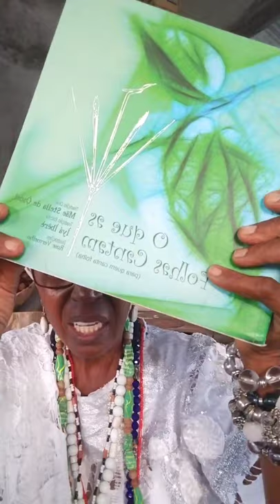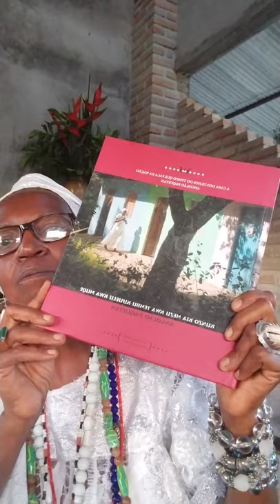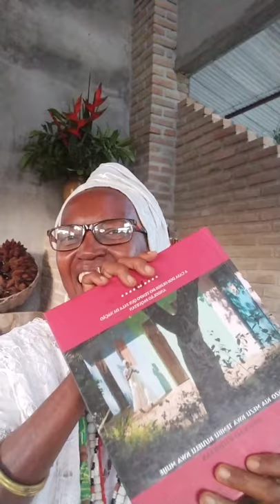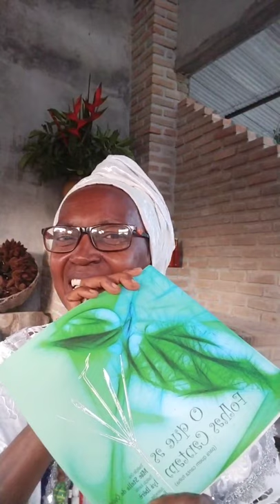Feitura de Santo - Iniciação no Candomblé Angola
A fé move montanhas e moveu a minha vida em 2011. Hoje vou contar como em 2011 a minha iniciação ao Candomblé através da Feitura de Santo me fez Renascer e  como transformou a minha vida. Aquele foi um momento muito especial, um momento de reencontro, o momento que eu senti realmente o que é Ancestralidade  e o meu lugar de pertencimento. A minha felicidade em fim estava completa.
A partir desse encontro com minha divindade, com a *energia*  que domina o meu destino eu mudei a minha e a vida dos meus . Aqui vou compartilhar com muita gratidão esse momento que para mim é de Fé , Renascimento, reconexão e  devoção.
Entender quem eu era, meu lugar ancestral me fez cuidar , amar  e entender cada vez mais sobre a Culinária de Terreiro e sua representatividade  no Candomblé.